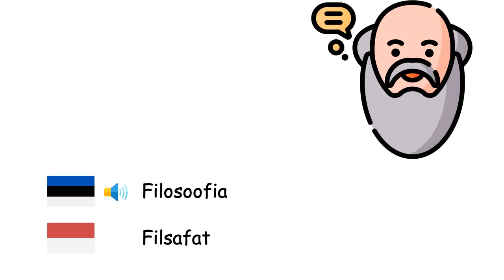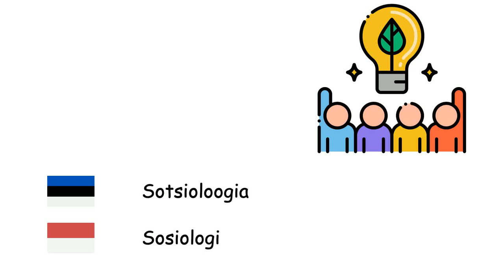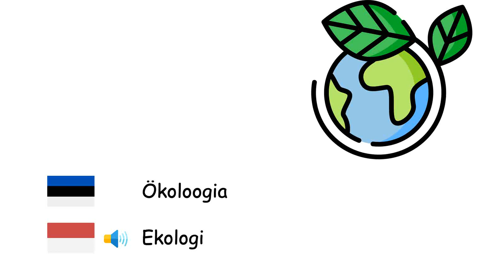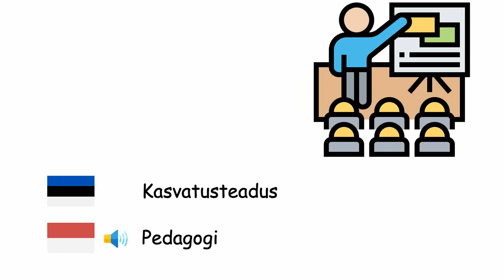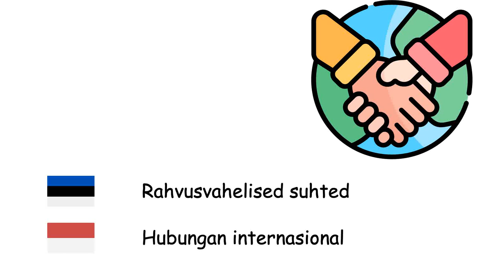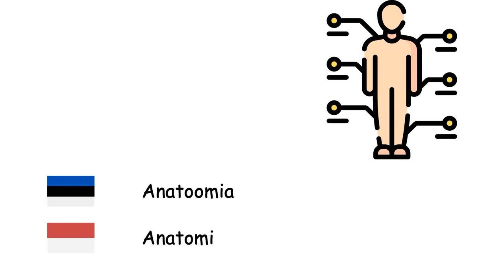Teadusharu (Indoneesia keel) (et-id)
Fone TV
et-id-28
Cabang-cabang ilmu (Bahasa Indonesia)
Geograafia - Geografi
Matemaatika - Matematika
Füüsika - Fisika
Majandusteadus - Ilmu ekonomi
Õigus - Hukum
Bioloogia - Biologi
Filosoofia - Filsafat
Sotsioloogia - Sosiologi
Ajalugu - Sejarah
Keemia - Kimia
Elektroonika - Elektronika
Meditsiin - Kedokteran
Astronoomia - Astronomi
Psühholoogia - Psikologi
Mikrobioloogia - Mikrobiologi
Geoloogia - Geologi
Ökoloogia - Ekologi
Nanotehnoloogia - Nanoteknologi
Arheoloogia - Arkeologi
Tehisintellekt - Kecerdasan buatan
Informaatika - Ilmu komputer
Statistika - Statistika
Zooloogia - Zoologi
Antropoloogia - Antropologi
Politoloogia - Ilmu politik
Kasvatusteadus - Pedagogi
Loogika - Logika
Molekulaarbioloogia - Biologi molekuler
Geneetika - Genetika
Kvantmehaanika - Mekanika kuantum
Termodünaamika - Termodinamika
Geomeetria - Geometri
Psühhiaatria - Psikiatri
Keeleteadus - Linguistik
Meteoroloogia - Meteorologi
Rahvusvahelised suhted - Hubungan internasional
Demograafia - Demografi
Algebra - Aljabar
Ontoloogia - Ontologi
Foneetika - Fonetik
Akustika - Akustika
Aritmeetika - Aritmetika
Trigonomeetria - Trigonometri
Anatoomia - Anatomi
Botaanika - Botani